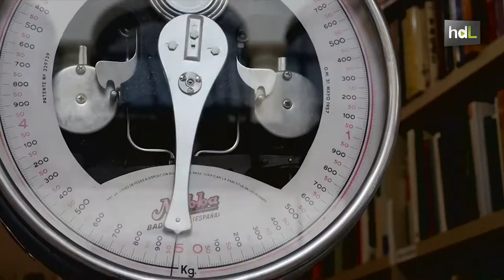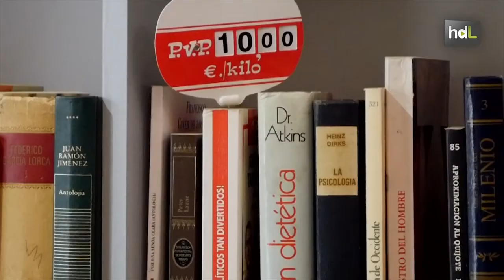HDL La Palabrería, libros al peso en un mercado de abastos para fomentar la lectura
¿A cuánto está el kilo de libros? Es la pregunta más frecuente que le hacen a Miguel Marzo, gerente de La Palabrería. Se trata de una librería que vende sus ejemplares al peso,  y que se encuentra ubicada en el Mercado de La Corredera de Córdoba. La idea, que surgió al ver un establecimiento parecido al suyo en Madrid, tiene un objetivo claro: fomentar la lectura. Lleva abierto solo 6 meses y ya ha conseguido conquistar las mentes de los demás tenderos y clientes de esta plaza de abastos.